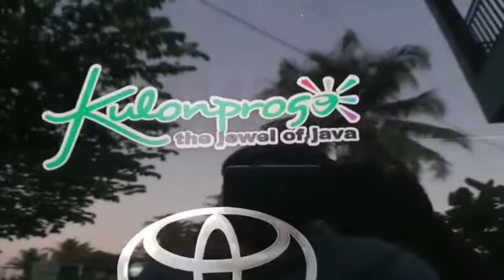Modifikasi Jok Mobil Kijang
Alamat lokasi dan kontak klik dibawah ini